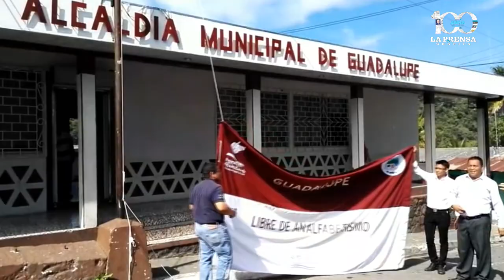Municipio de Guadalupe libre de analfabetismo